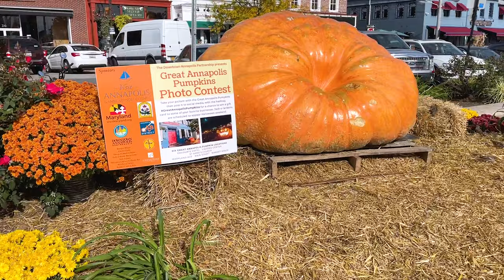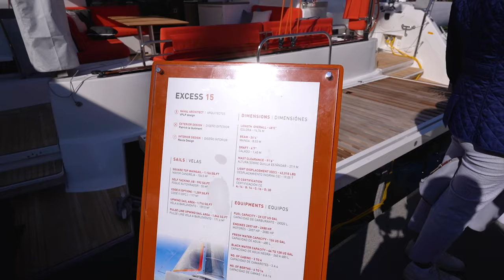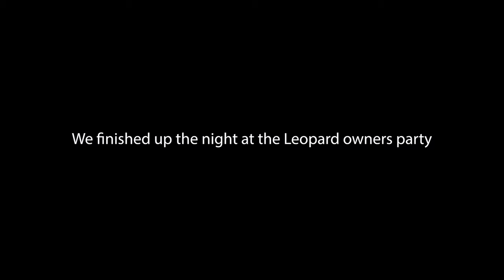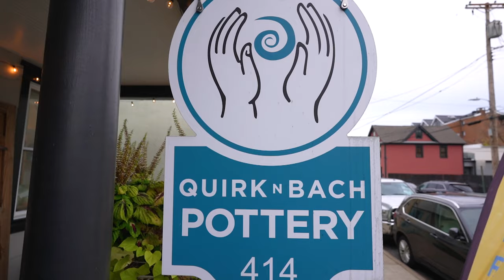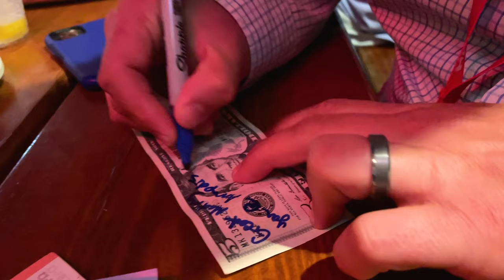We Met Sailing La Vagabonde At The Annapolis Boat Show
In this episode, we finish our time at the Annapolis Boat Show 2022. We meet more great people, fans, and amazing YouTubers while enjoying the great city of Annapolis!

Love what we're doing and want to support us? There are so many ways you can help us and many of them are FREE. 👇🏻 🙏

FAQ:
What products do we use?